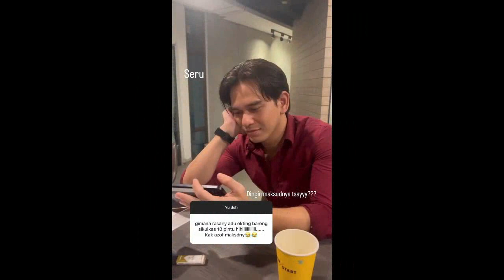Ini Klarifikasi Soal Isu Pernikahan Haizof